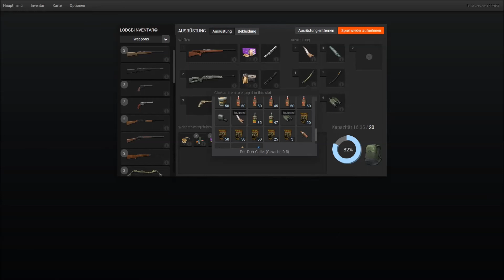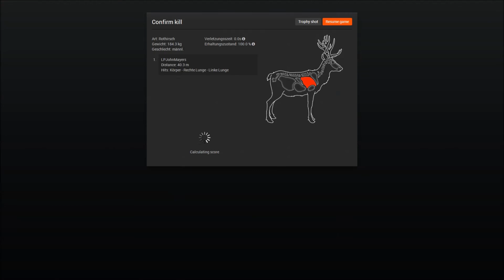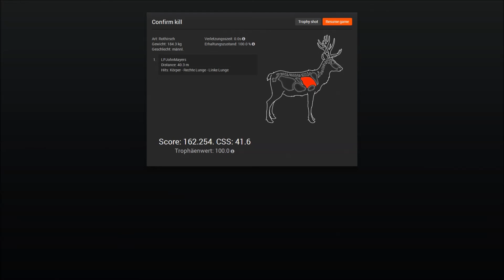The Hunter mit John Mayers Heute mal wieder auf Rothirsch 1080p Hirschfelden #003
Titel: The Hunter
Genre: Simulator
Publisher: Rondomedia
Entwickler: Expansive World